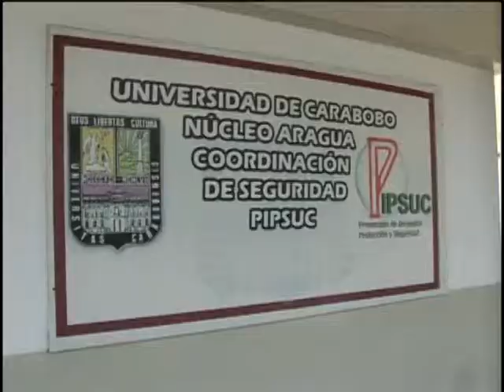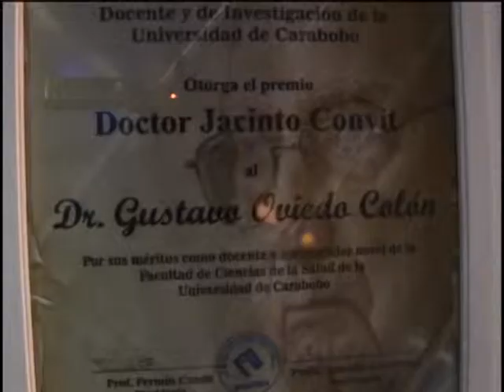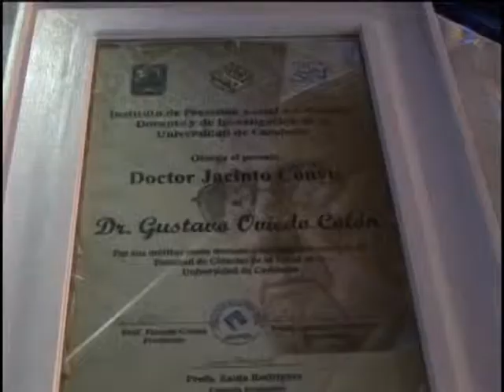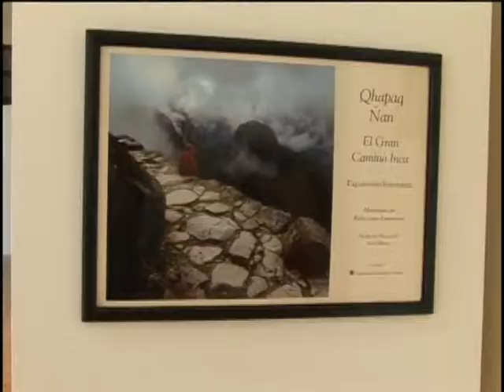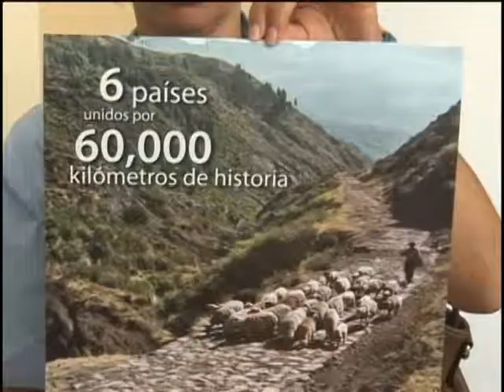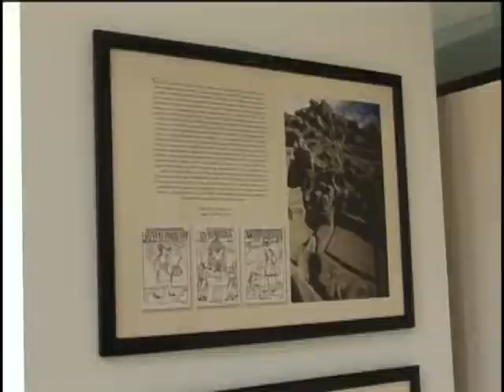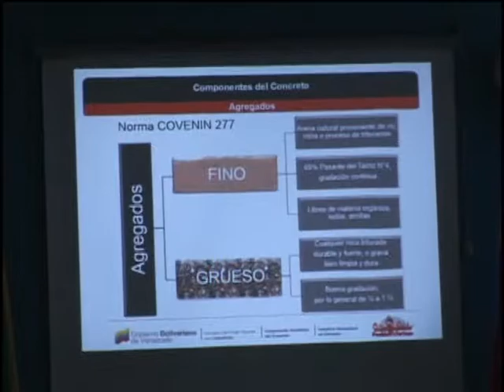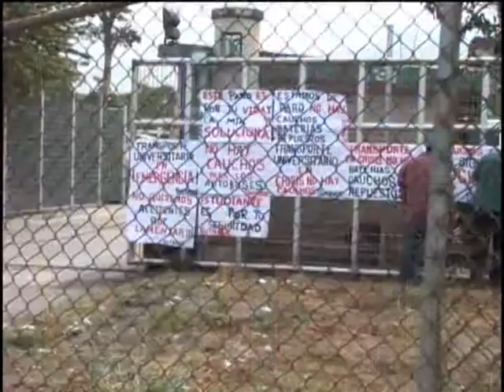Resumen semanal UCTV Noticias/ 24 de abril de 2015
Presentadora: Francis Salcedo Farfán